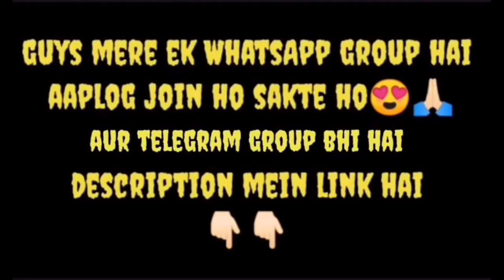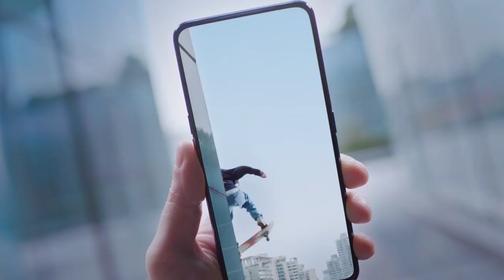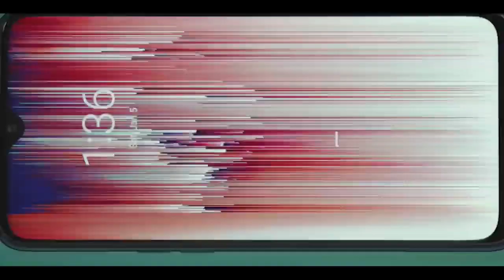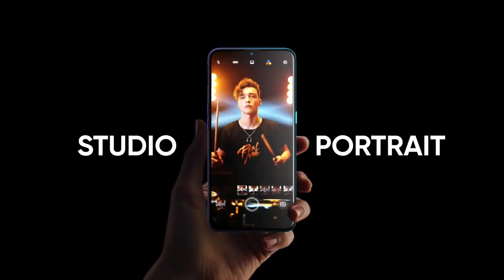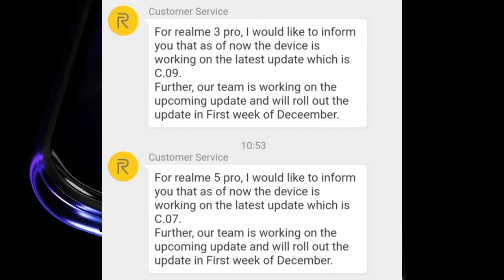Realme 3pro/XT/X/5pro New upcoming Nov 2020 update expected features & confirm Date | Anu tech 🤩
1. Realme 3pro November update features & Date.🤩
2. Realme 5pro November update features & Date.🤩
3. Realme X November update features & Date.🤩
4. Realme XT November update features & Date.🤩